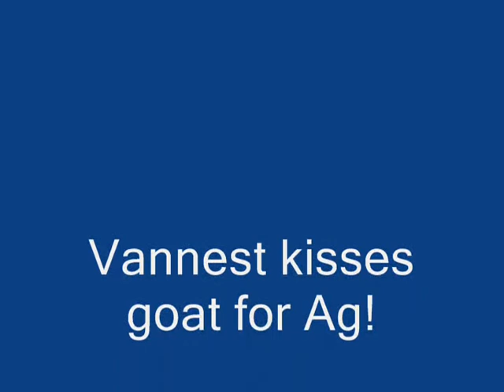Vannest kisses a goat!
the vice prinicipal, Mr. Vannest, had to kiss a goat for an Ag fundraiser.
Many teachers and staff entered, but students paid for Vannest to pucker up.
Contains both 1st and 2nd lunch kisses!